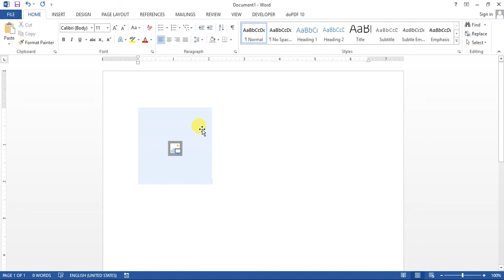दिए गए दास्तावेज से PICTURE CONTENT CONTROL हटाए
नमस्कार दोस्तों! इस वीडियो में मैंने हिंदी भाषा में दिए गए दास्तावेज से PICTURE CONTENT CONTROL हटाए का टुटोरिअल दिया है, ताकि सभी विद्यार्थी इस वीडियो को देखकर, इसका लाभ ले सकें।
अपने ज्ञान को बढ़ाने वाले तथ्यों को जानने के लिए तैयार हो जाए ।

मुफ्त कंप्यूटर कोर्स, पता: - KUSHAL YUVA CENTER (KYP कंप्यूटर सेंटर), कुल्हाड़ा मोड़ (पटेल चौक) हवेली खड़गपुर । मोबाइल 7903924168, 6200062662

वीडियो देखने के लिए आप सभी का बहुत बहुत धन्यवाद।
धन्यवाद